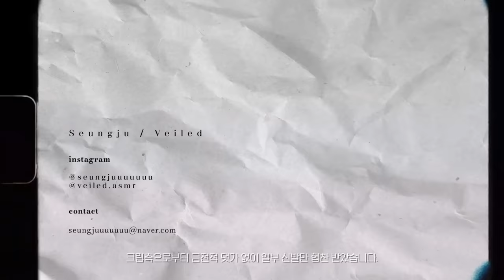청자켓 정복하기💙 데님에 미친 남자의 11가지 코디법 👖 How to style Denim jacket? feat.KREAM | Korean Mens Fashion outfits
안녕하세요. 베일드입니다.
드디어 조금 적나라한...착장 룩북을 가져와봤습니다.
부끄럽네요.허허허..

한정판 거래의 FLEX / KREAM
*ios 앱스토어, 구글 플레이스토어에서 어플리케이션 다운받을수 있습니다.

BGM🎶
ES_In My Bed - Pure Indigo
ES_We Could Have a Good Time - Russell Vista

✨착장 정보 outfit info

☞LOOK1
Outer : Dior  /Oblique raw denim jacket
Pants : Dior / Oblique print and slim fit jeans
Shoes : Dior B23 white and black Dior Oblique canvas (Gift)
Bag : Dior

☞LOOK2
Outer :  Jw Anderson / indigo denim jacket
Top : COS
Pants : Jw Anderson/ turn up boxy fit jeans
Shoes : COMME des GARÇONS × Nike Air Force 1 mid (Gift)

☞LOOK4
Outer : ZARA / Basic denim jumper
Pants : H&M
Shoes :  Air Force 1 '07 Craft

☞LOOK5
Cardigan : Mark gonzales / sign logo zip-up hoodie
Bag : IUGAMAKARAS / Crow Buckle Backpack

☞LOOK6
Top : Giodano
Shoes : Nike x Ambush dunk High (Gift)

☞LOOK7
Top : Uniqlo
Pants : H&M
Shoes :  Converse dark soba

☞LOOK8
Top : ZARA
Pants : thisisneverthat

☞LOOK9
Jumpsuit : Instantfunk
Shoes : Converse run star hike black
Bag : Juun.j

☞LOOK10
Outer : LEVI’S® RED Trucker Jacket
Pants :  LEVI’S® RED  Stay loose utility jeans
Shoes : Converse X Moncler X Fragment
Hat : DVSN STUDIOS

☞LOOK11
Outer : ZADIG&VOLTAIRE / Base denim destroy jacket
Pants : Juun.j